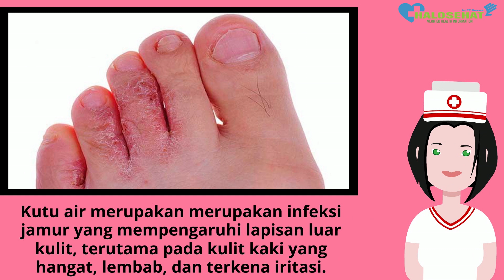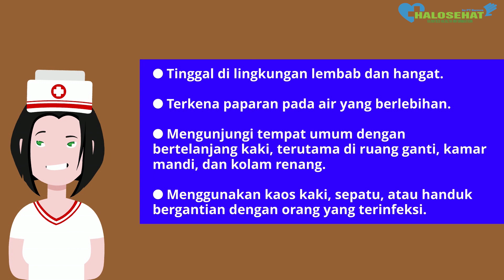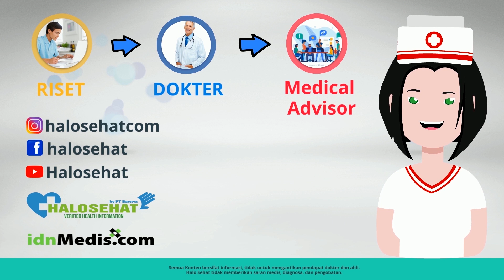Penyakit Ini Sering Menyerang Kaki, Ketahui Penyebab dan Gejalanya!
Penyebab, gejala dan pencegahan kutu air yang sering menyerang kaki.